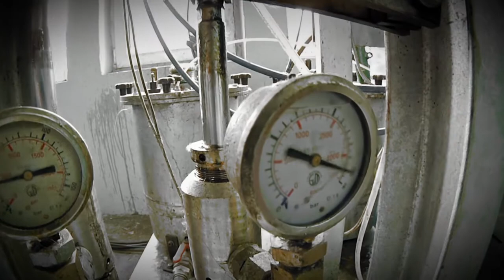77PROJECT Factory - Snowboard in 30 seconds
Compositing
Color correction
Graphics motion design
Logo animation
Image manipulation
Color grading
Keying
Special effects
2D to 3D design
Tittle animation
Advanced post-production
Super slow-motion
Compression & format change